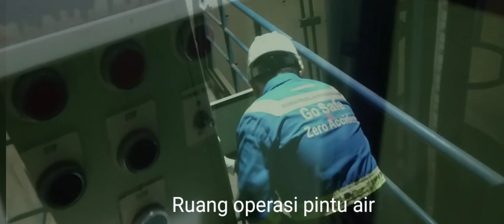Detik2 pintu Lumpur Bendungan sengguruh dioperasikan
trending2jtviewer untuk mempertahankan fungsi peralatan harus selalu di periksa dan di rawat dan di operasikan demikian juga dengan pintu air di sengguruh juga dilaksanakan pemeriksaan dan perawatan dan uji operasi.